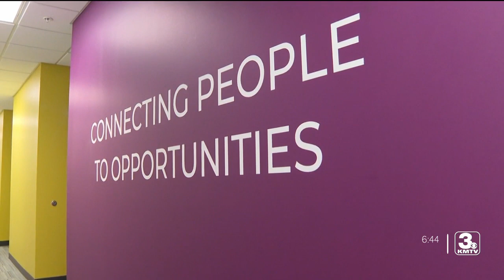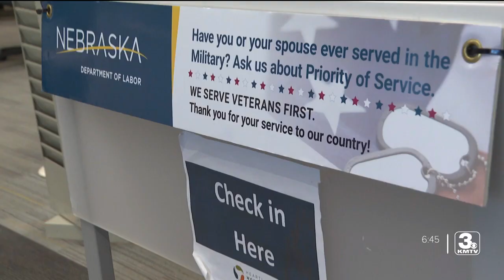Heartland Workforce Solutions: teen uses offered programs to build his resume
Heartland Workforce Solutions gears up to host their "Make it Rain" career fair this Wednesday.